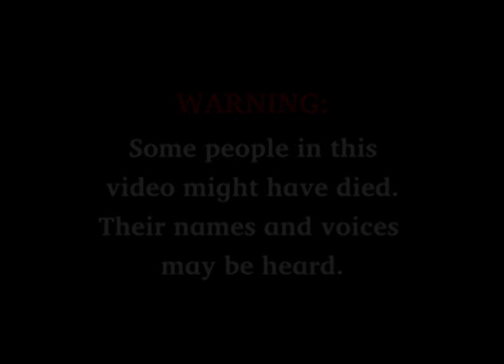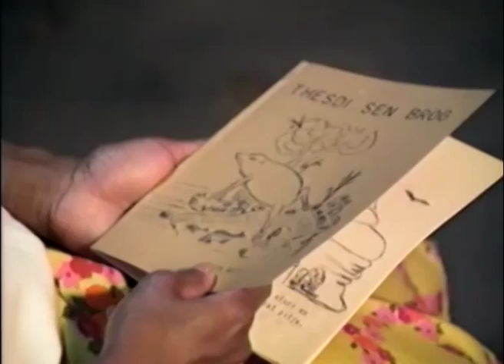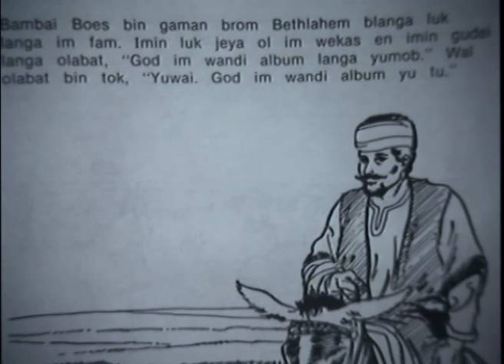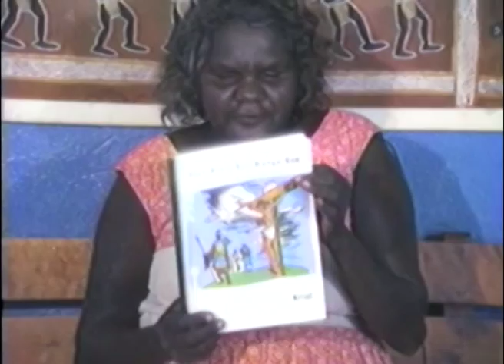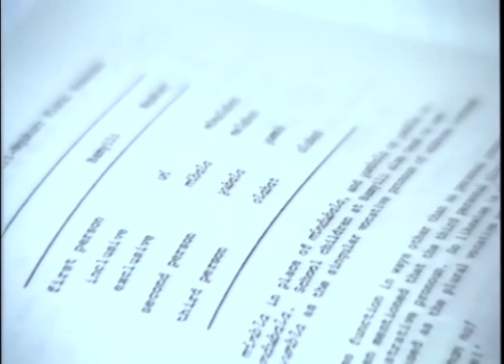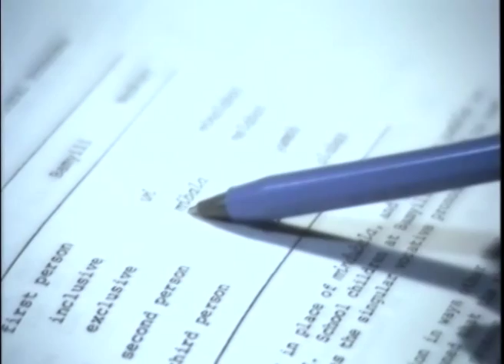History of the Kriol Language